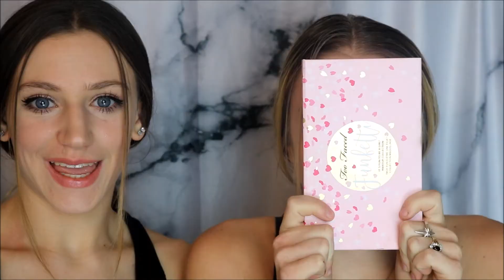Turning My Best Friend Into Me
I made my best friend look exactly like me!

Follow Her Insta-  @michele_lunga

Snap- itskianajay
YouNow- kianajay